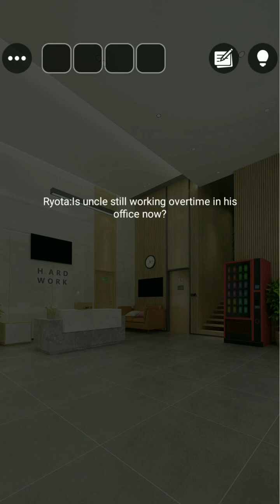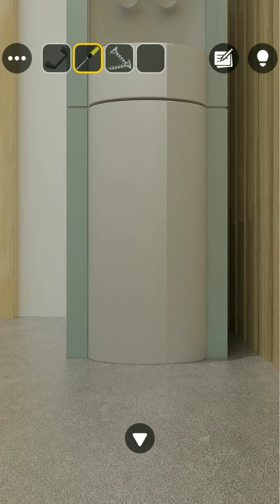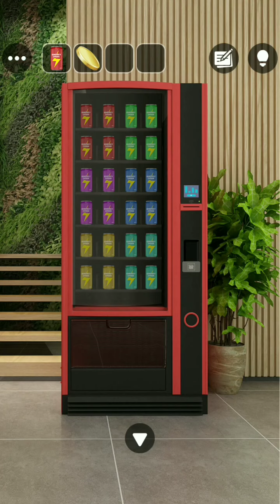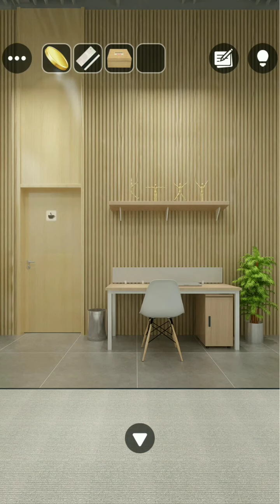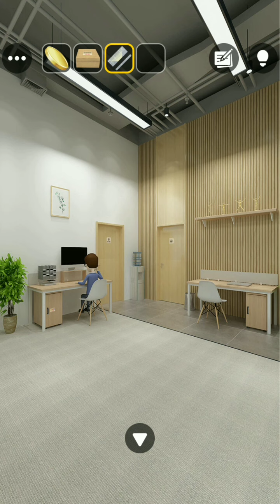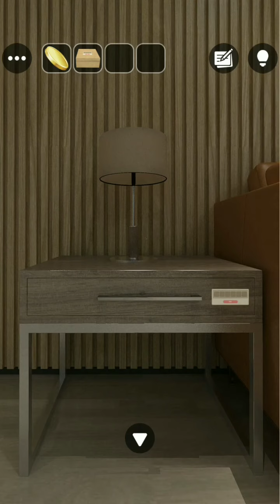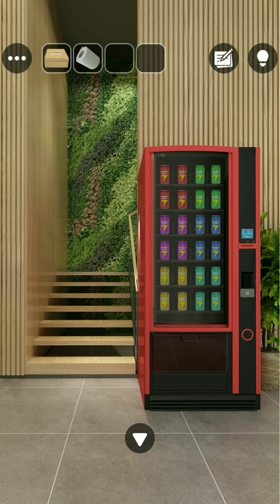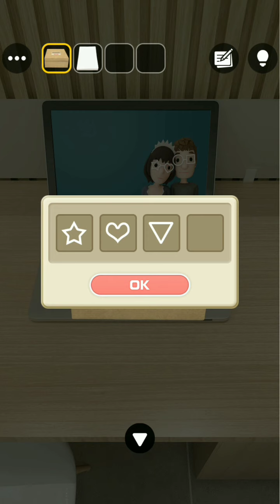Office Night Escape Game Walkthrough